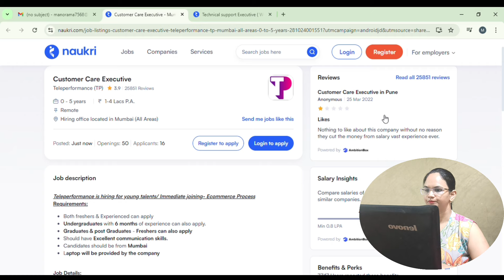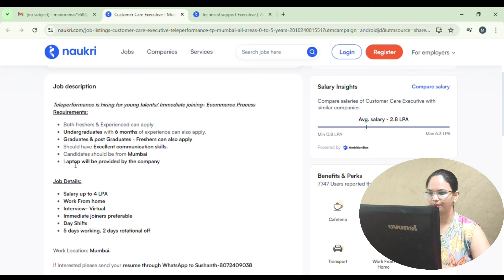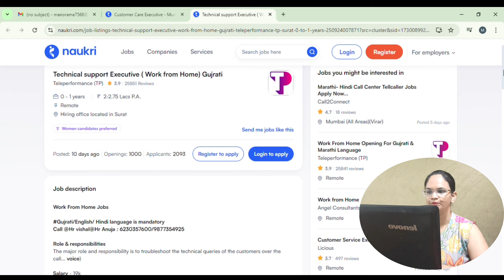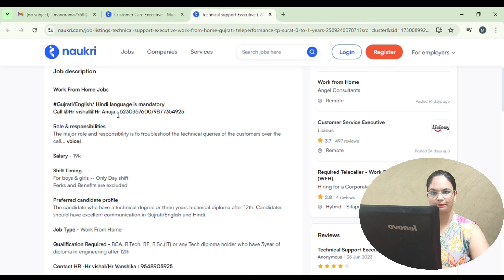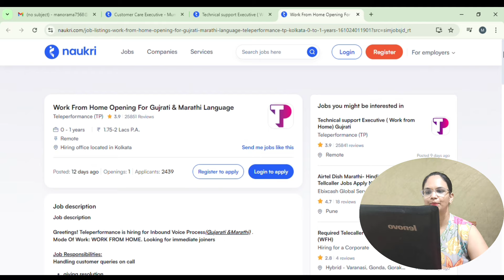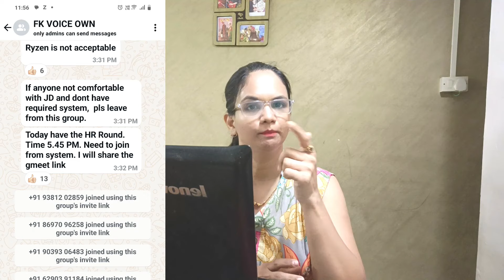Flipkart Work From Home Job| Free Laptop 😊||12th Pass job|Online jobs2024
Flipkart Hiring|Online Work at Home|Work From Home Jobs j|obs for Freshers|Online jobs2024|12th Pass job|

To apply please share your cv on following HR's numbers

Contact Person -

💚 Free laptop + wifi  Flipkart  process 👇 👇
If Interested please send your resume through WhatsApp to Sushanth-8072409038

💚 To apply for Gujrati+ English Flipkart process
Contact HR -Hr vishal/Hr Vanshika : 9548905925

💚 To apply for Marathi + English Flipkart process

online job
 job